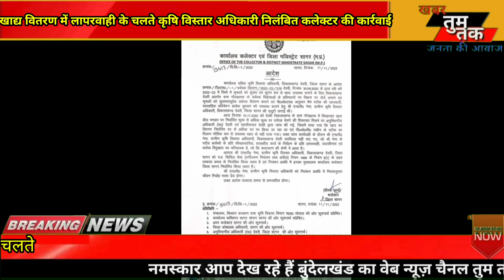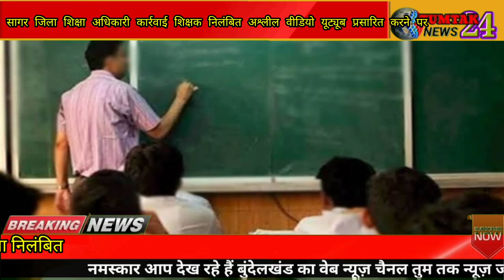खाद वितरण में लापरवाही कृषि विस्तार अधिकारी निलंबित जिला शिक्षा अधिकारी ने शिक्षक को किया निलंबित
तुम तक न्यूज़ फेसबुक फॉलो करें

आपको मिलेगी बुंदेलखंड समेत सारे क्षेत्रों की नई नई खबरें आप देख सकेंगे यूट्यूब चैनल पर हम दिखाएंगे तुम तक न्यूज़ चैनल के माध्यम से जिससे आपको ग्रामीण क्षेत्रों में हो रही घटनाएं एवं सामाजिक सरोकार से रहेगा मतलब आप संपर्क कर सकते हैं इन नंबरों पर 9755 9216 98 नाम राकेश तिवारी